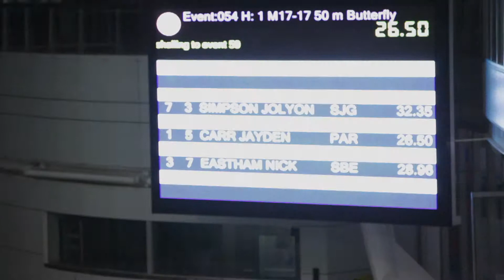2019 ACC Swim Record - Jayden Carr - U17 50m Butterfly